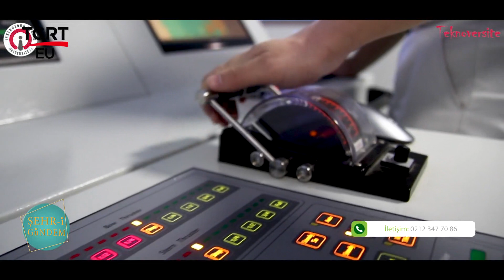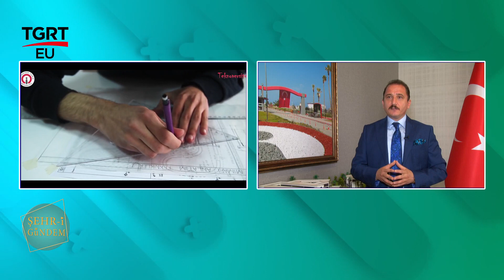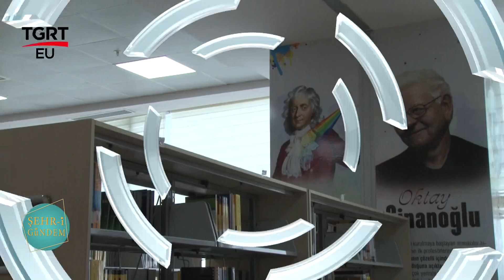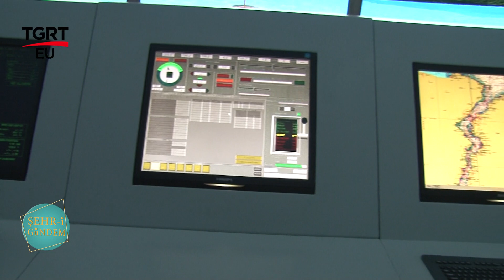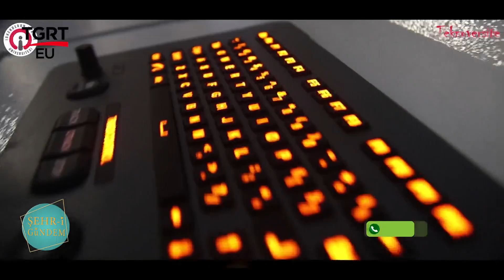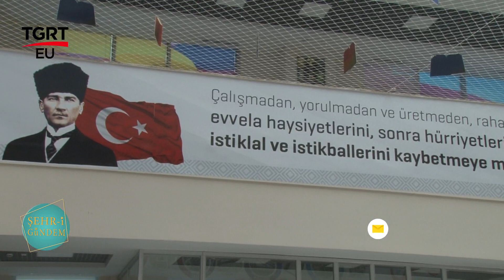İSKENDERUN TEKNİK ÜNİVERSİTESİ